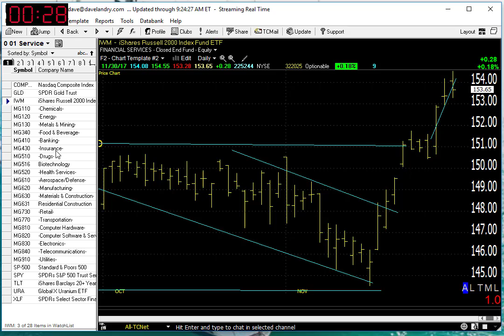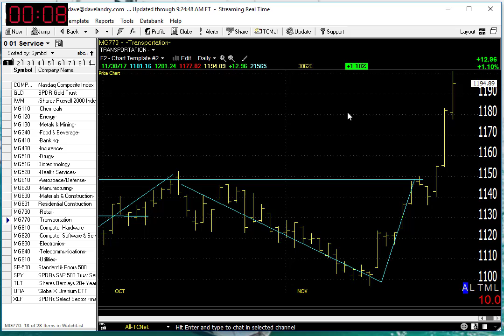12/01/17 Dave Landry's Market In A Minute-"Err On The Side Of The Big Blue Arrow"